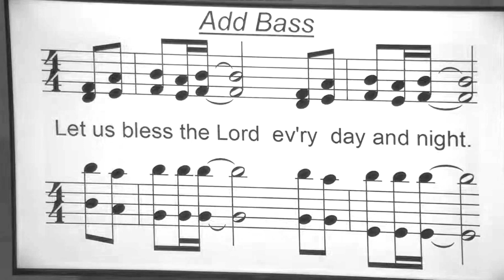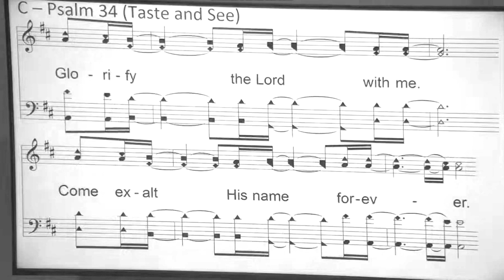Psalm 34 Training for Bridge - ftgcc.org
This is a training video for Fort Gibson church of Christ to learn the bridge of Psalm 34 (Taste and See).  Adapted from Brooklyn Tabernacle Choir version. Here is their link: